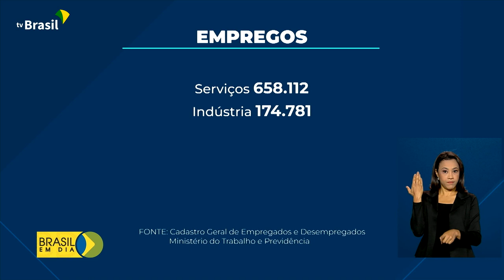Trabalho | Caged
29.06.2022 - Em maio, o Brasil registrou um saldo superior a 277 mil empregos com carteira assinada. Os dados são do Caged.